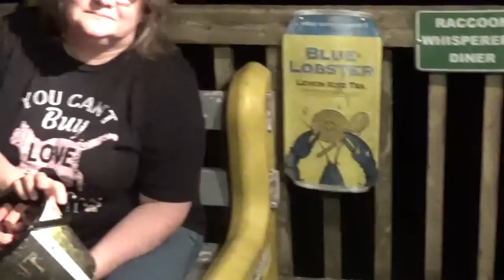Tuesday Night at the Raccoon Diner